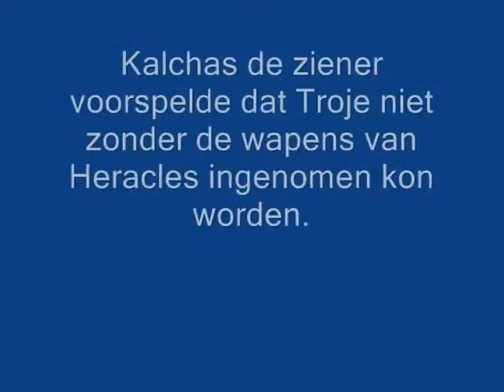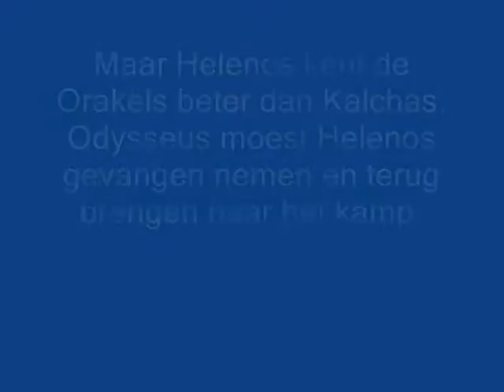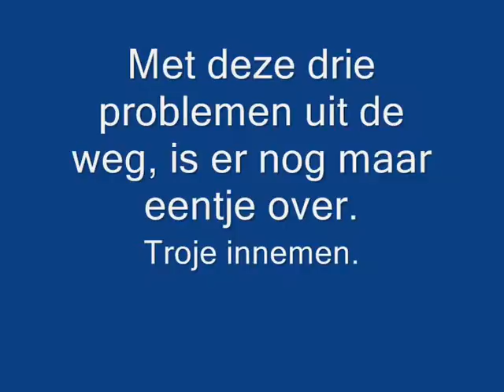Creatieve verwerking versie 2.wmv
Onze Creatieve verwerking van 'de val van Troje' door Apollodorus.
Muziek: Nightwish - Tristania, Epica - Unleashed, Hot Action Cop - Feva for the Flava